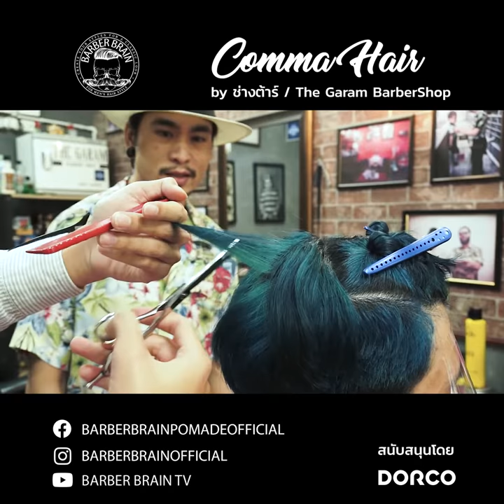Tops Barber Show - Comma Hair โดยช่างต้า The Garam Barbershop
💈 มาดูทรงผมสไตล์เกาลีสุดฮิทฮอท คอมม่า แฮร์ จากช่างต้า The Garam Barber Shop ที่สั่นสะเทือนในโลก Tik Tok จนทุกคนที่อยากตัดทรงนี้ ต้องถือมือถือไปที่ร้านแล้วเปิดให้ดูกันเลยทีเดียว สุดยอดดดดด 🤘